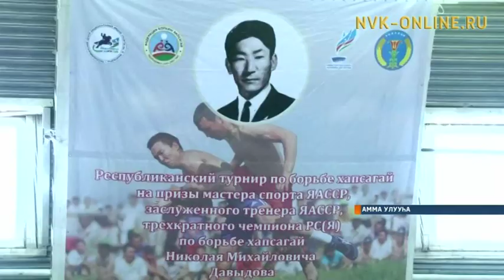Аммаҕа республика бөҕөстөрө хапсаҕай түһүлгэтигэр күөн көрүстүлэр